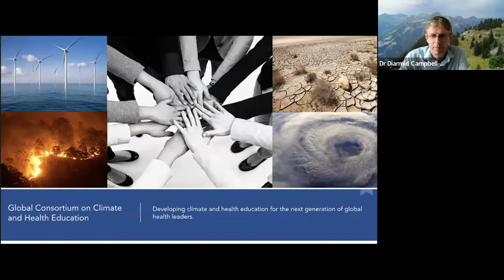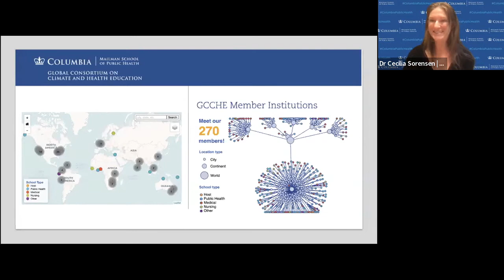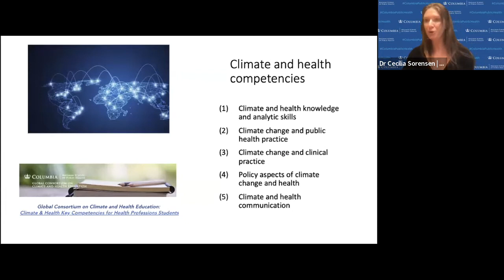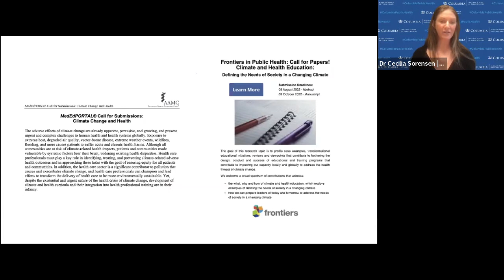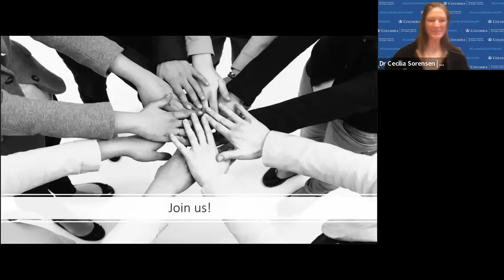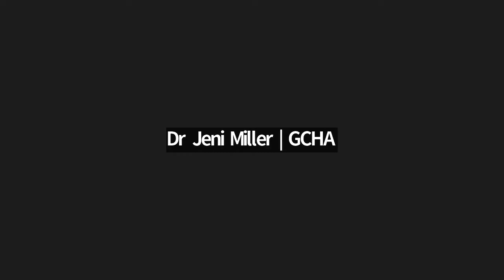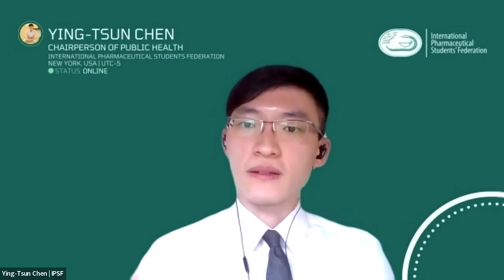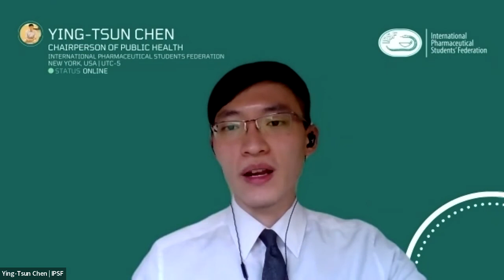A call to strengthen climate change education for all health professionals - Launch Event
Future health professionals must be prepared to recognize and address the health risks and impacts of climate change and to ensure functioning healthcare systems in a climate-changed future.

The WHO-Civil Society Working Group to Advance Action on Climate Change and Health is calling on academic institutions to incorporate climate change in curricula, and are co-hosting a formal launch of this call with the Global Consortium on Climate and Health Education.

Learn more about the WHO-Civil Society Working Group to Advance Action on Climate Change and Health